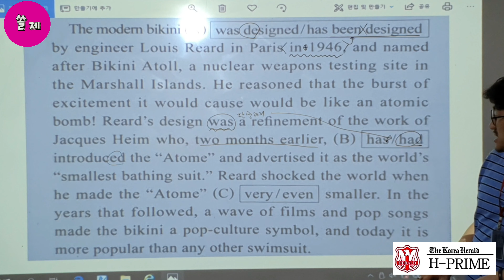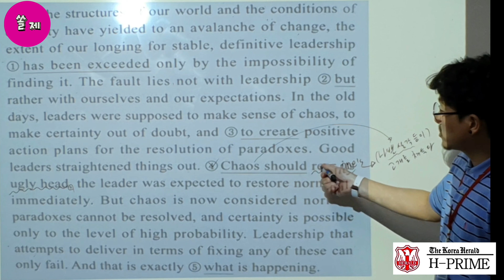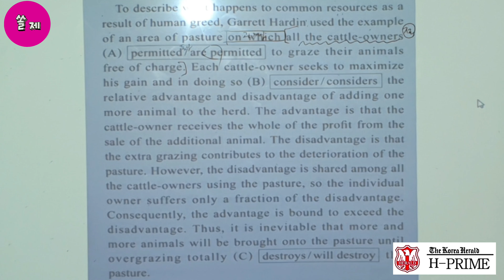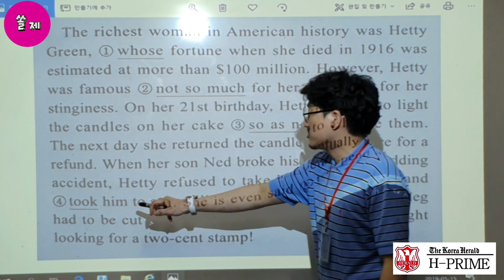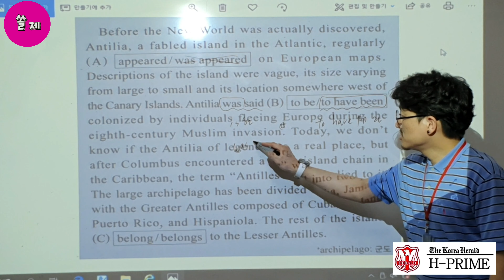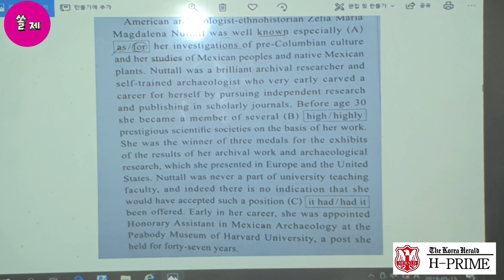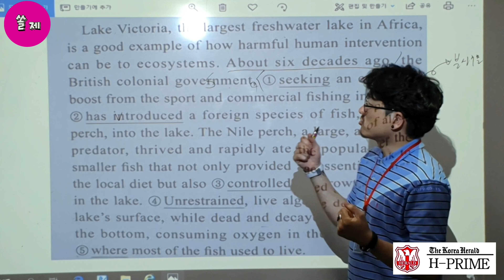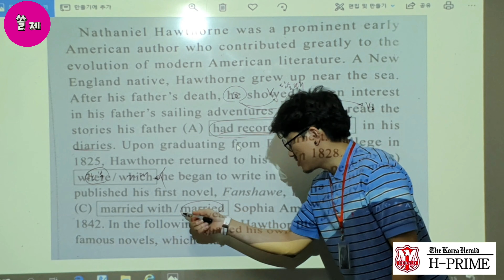[쏠제강의] 수능기출 어법변형 강의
수능 기출 문제 어법변형 해설